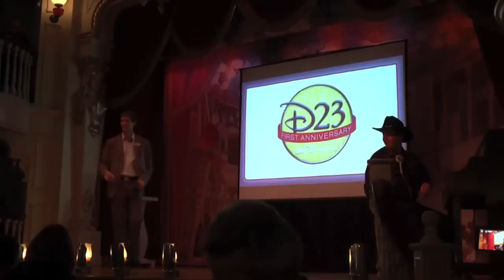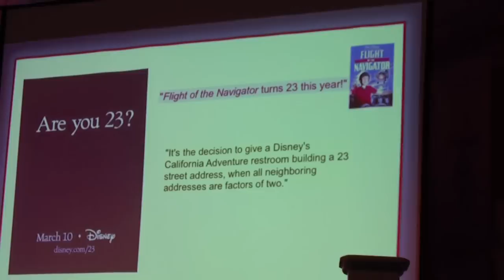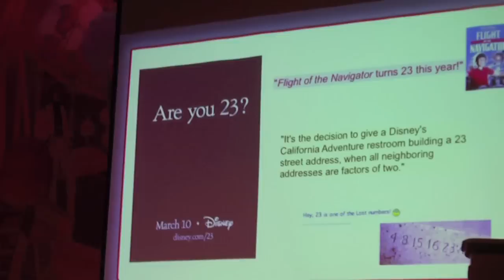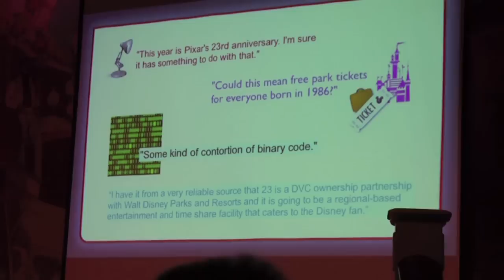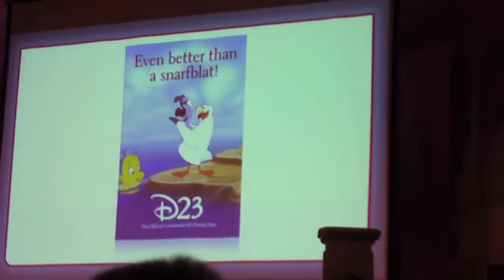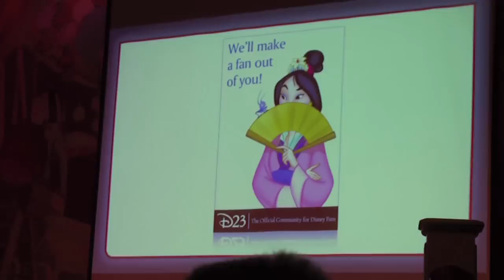D23: WDW Anniversary Party- Part 2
On March 5th, 2010, D23 held a party in the Magic Kingdom in Walt Disney World to celebrate the 1st Anniversary of the Official Fan Community.  Steven Clark spoke to the guests during dinner in the Diamond Horseshoe Saloon, about the past year.  However, we did have to turn off our cameras towards the end.  What they showed was a video of pictures of the previous events.  Enjoy!